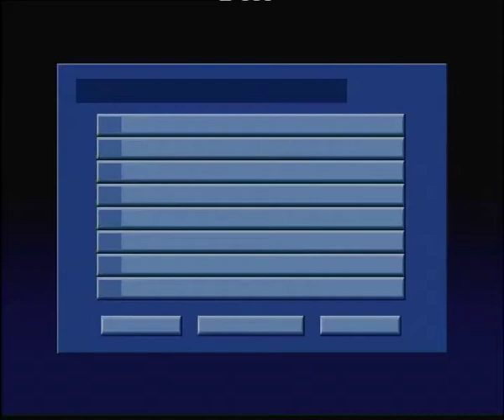Ban Ki-moon Addressing the Olympic Congress in Copenhagen - 3 October 2009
On 3 October 2009, United Nations Secretary-General Ban Ki-moon opened the 13th Olympic Congress in Copenhagen with a keynote address to the Olympic family. Engaged on a three-nation tour taking him to Sweden, Denmark and Switzerland, the UN Chief was joined in the Danish capital by his Special Adviser on Sport for Development and Peace, Mr. Wilfried Lemke.

It was the first time in the long history of the collaboration between the UN and the Olympic Movement that the UN Secretary-General was attending an Olympic Congress, an event taking place on average every ten years and aimed at shaping the functioning and direction of the Movement.

In particular, 15 UN funds, programmes and specialized agencies have established agreements with the International Olympic Committee (IOC). Furthermore, several National Olympic Committees (NOCs) and Local Olympic Games Organizing Committees (examples: BOCOG for Beijing 2008 and VANOC for Vancouver 2010) have entered into partnerships with UN entities.